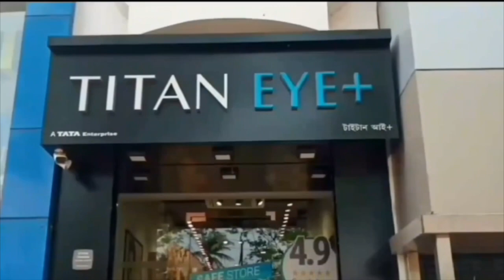কেকেআরে যোগ দিতে পারেন রোহিত‌ - Rohit can join KKR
কেকেআরে যোগ দিতে পারেন রোহিত‌
Rohit can join KKR

গত শুক্রবার রোহিত শর্মাকে মুম্বই ইন্ডিয়ান্সের ক্যাপ্টেন্সি থেকে সরিয়ে দেওয়া হয়। আর এই খবর দেন মুম্বই ইন্ডিয়ান্সের গ্লোবাল হেড অফ পারফরম্যান্স মাহেলা জয়বর্ধনে। রোহিতকে নিয়ে জয়বর্ধনে বলেন, ‘‘দুর্দান্ত অধিনায়কত্বের জন্য রোহিতকে ধন্যবাদ। ২০১৩ সাল থেকে মুম্বইয়ের নেতা হিসাবে ও খুব ভাল কাজ করেছে। ওর অধিনায়কত্বে মুম্বই শুধু দুর্দান্ত সাফল্যই পায়নি, রোহিতও আইপিএলের অন্যতম সেরা অধিনায়ক হিসাবে নিজের জায়গা পাকা করেছে।’’ অর্থাৎ, চব্বিশের আইপিএলে ৫ বারের চ্যাম্পিয়ন মুম্বই ইন্ডিয়ান্সের অধিনায়ক হিসেবে দেখা যাবে হার্দিক পান্ডিয়াকে।